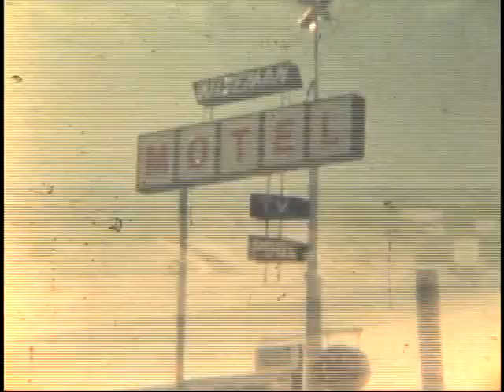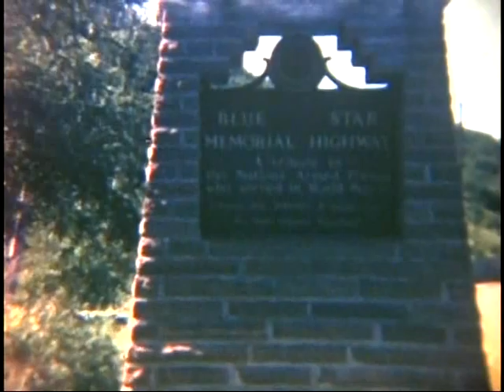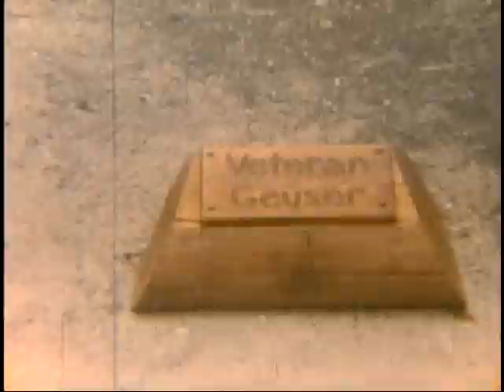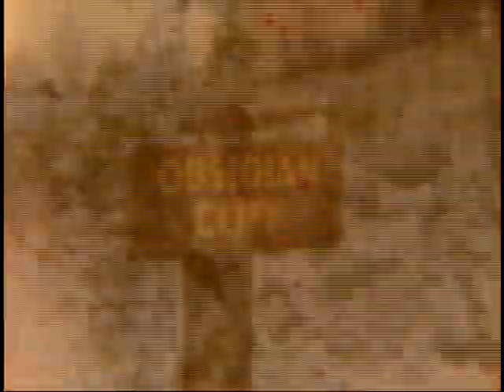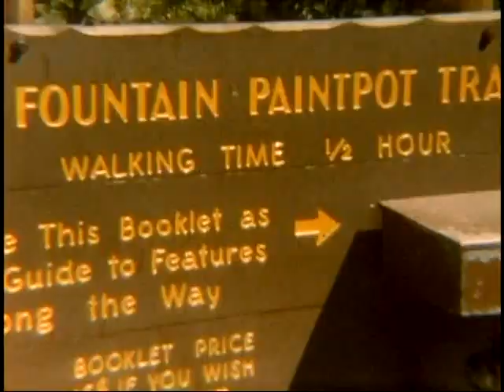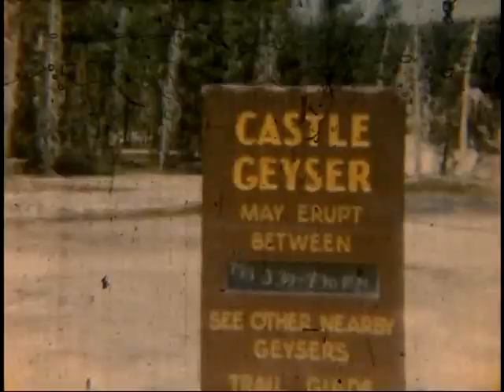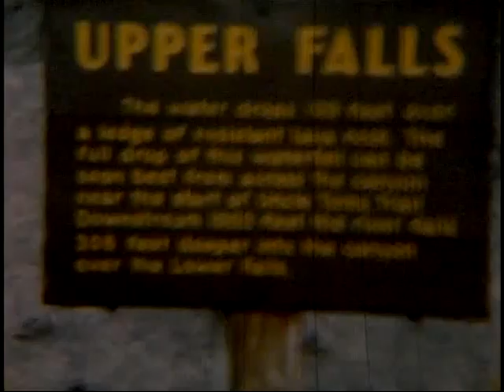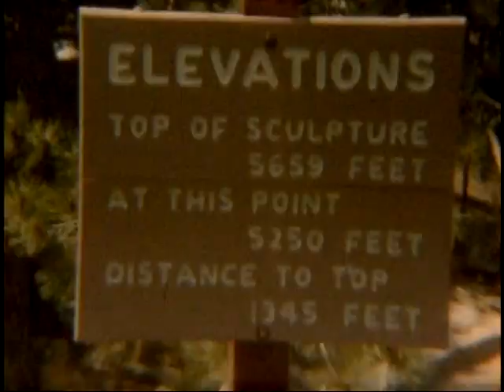1966 Yellowstone Vacation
1966 Yellowstone trip including Vicksburg Nat. Military Park, the Rockies, Grand Tetons, Mt. Rushmore